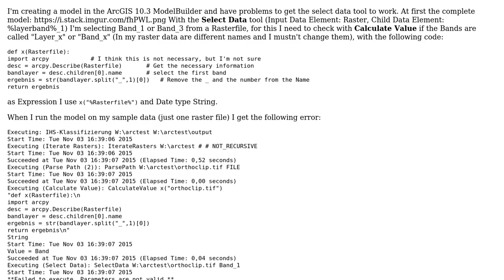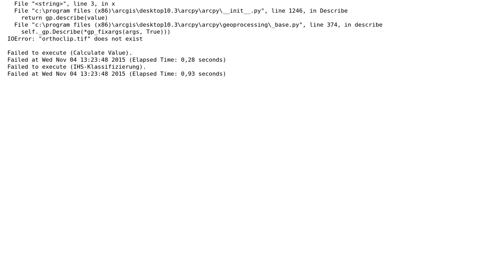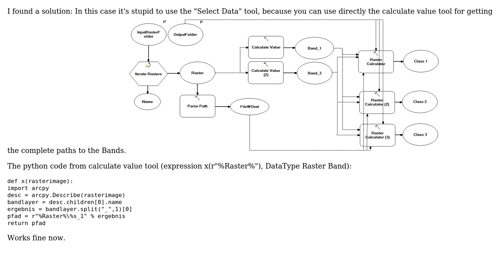GIS: Select Data won't work... Parameters are not valid in ArcGIS ModelBuilder?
With thanks & praise to God, and with thanks to the many people who have made this project possible! You are responsible for your own actions.